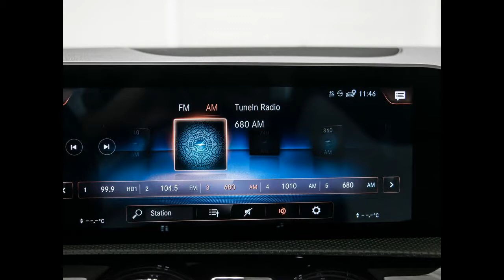To Sell : 2020 Mercedes-Benz cla250 4matic _ Toronto, ON USA_ $46,500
2020 Mercedes-Benz CLA CLA 250 4MATIC AMG PKG NAVI REAR VIEW CAMERA
Accident Free, Clean Carfax, Ontario Vehicle, One Owner, AMG Package, Navigation, Rear View Camera, Power Seat, Heated Seat, All Wheel Drive, and Much More!!!

***Multi-point inspection***
Financing -We can get you approved for car loan with the interest rates as low as 3.99% and $0 down up to 96 months open loan (O.A.C). Auto Financing is our specialty and we accept all types of credit good credit, bad credit, bankruptcy, and new immigrant from all of Canada!!

Carfax Verified -We provide the free Carfax history report on every vehicle.